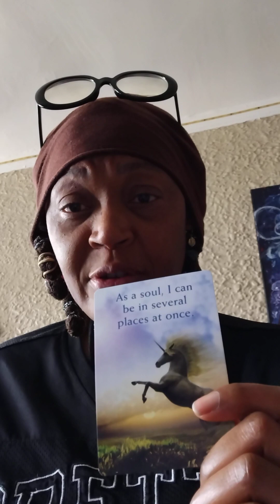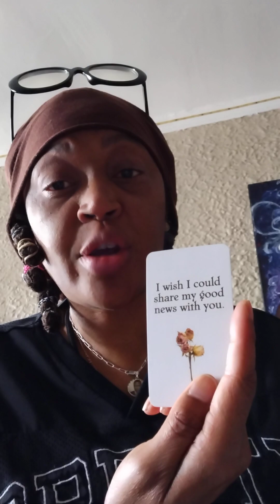Dearly Departed Messages, As a Soul I Can Be in Several Places at Once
Say goodbye to sadness and drama. Don't be afraid. Listen there is good news!